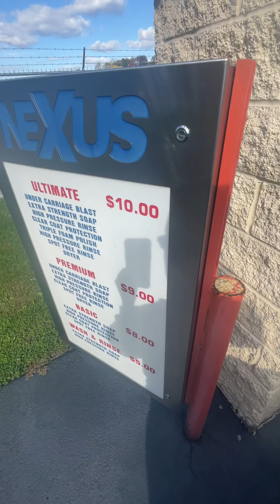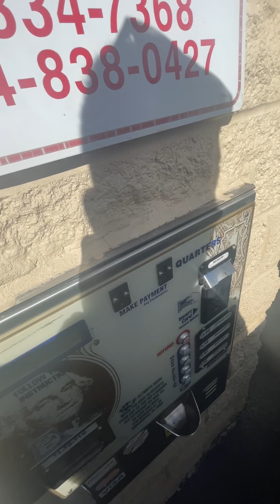Best Magic Wand Nexus At Sixty Six Suds Car Wash At Greensburg Jeannette Hempfield Township PA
Taken On Monday November 1st 2021 just in this direction area helping my family with their veterinary paw 🐾 job since their manager kept my family updated while my family is completing this direction area they needed my family to go to 1 veterinary paw in same direction area which is close to where Delmont PA New Stanton PA West Newton PA Is At so in the first upload i did check on with update on my favorite location with my number 1 all time favorite touch free system which is Magic Wand Nexus with a very nicest owner which the owner is a very good friend of mine which the owner won’t be replacing the awesome Magic Wand Nexus which i agree with the owner since it does excellent job including vans with pickups so my family’s vehicle needed a good fresh refresh so me and my family usually go through car washes in certain directions areas like this location haves my all time number 1 favorite touch free system which is Magic Wand Nexus which it does awesome which very soon 🔜 i will be getting a tattoo of this on my arm since i always enjoy it in my heart!

I have to keep updated with the time because at 3:00 🕒 PM i have my appointment with my 2|2 lpc counselor name Ashley Spahn With Assistant Abby plus my family haves appointment at 2:30 🕝 PM with their veterinary in that same direction area which is at East Washington PA!